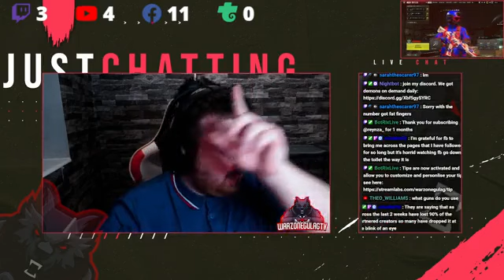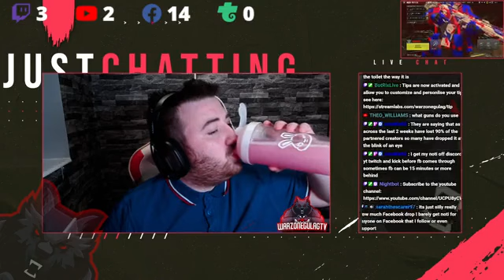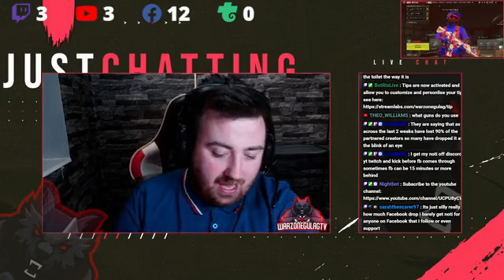also auto ignore, for type